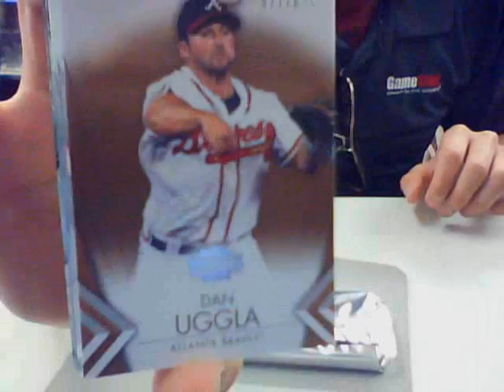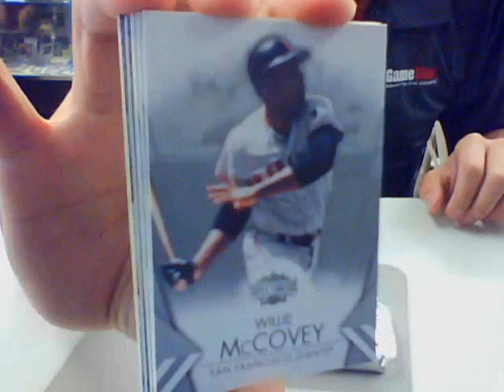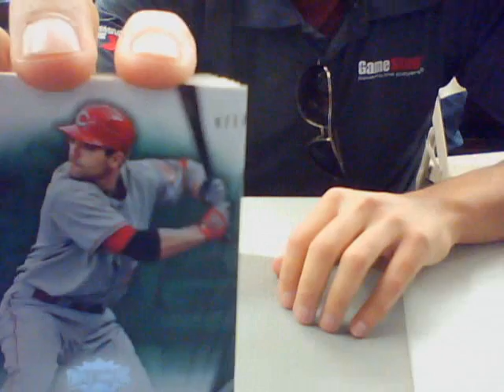2012 Topps Triple Threads Group Break box 5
thanks to Galaxy Sports Cards in Naperville Illinois for supplying the product